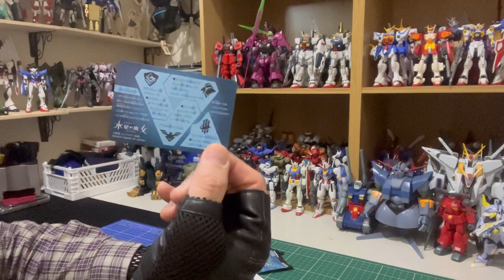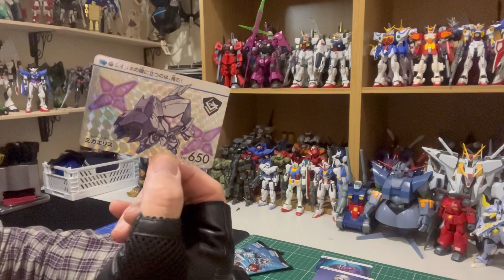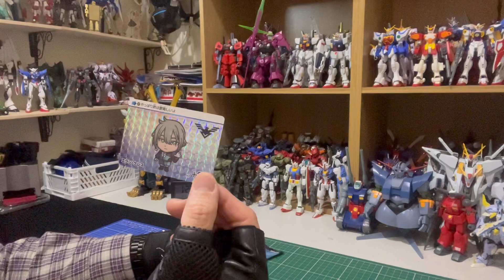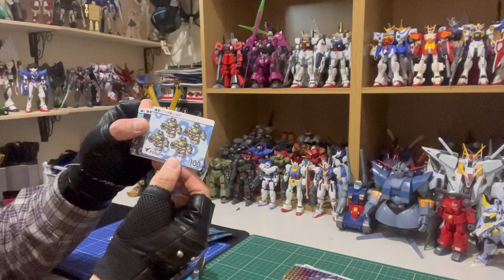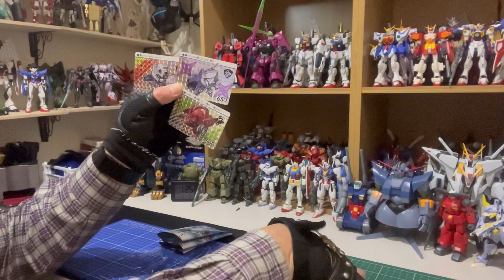【開封レビュー】カードダス 機動戦士ガンダム 水星の魔女(パック)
カードダス
機動戦士ガンダム 水星の魔女(パック)